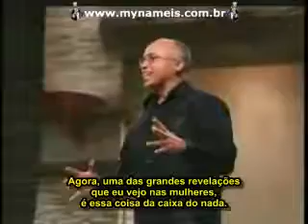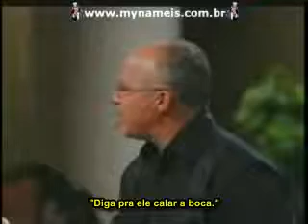Diferença entre o cérebro feminino e masculino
Diferença entre o cérebro feminino e masculino explicada de uma forma mais simples e didática.